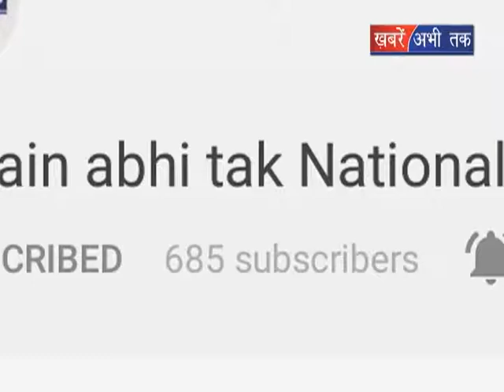स्कूली बच्चों को मिलेंगी प्रोत्साहन राशि || Khabrain Abhi Tak Live